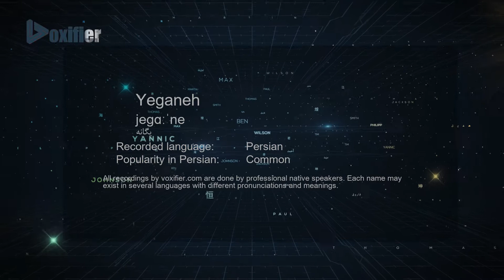How to Pronunce Yeganeh (یگانه) in Persian (Farsi) - Voxifier.com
This is the Persian (Farsi) pronunciation, gender, and phonetics recording of the name Yeganeh (یگانه). The same name may exist in other languages with different pronunciations.